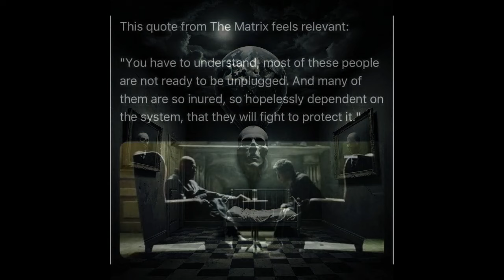Esoterica Series - This is a Hell realm.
It's observably true.

Thanks.

Artwork and words by SRK Fine Art.